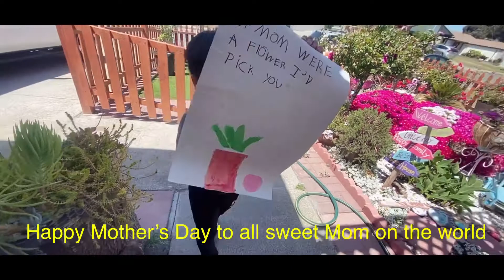Happy Mother’s Day/ Ngày lễ của mẹ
Thảo xin chúc tất cả các bà mẹ được nhiều niềm vui trong ngày lễ dành cho Gd và những người thân yêu nhé 🌹